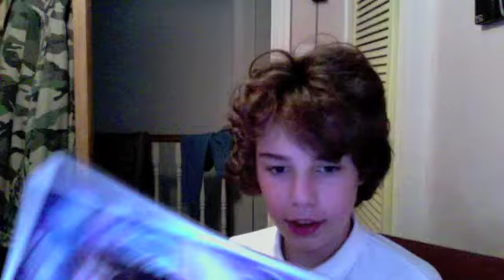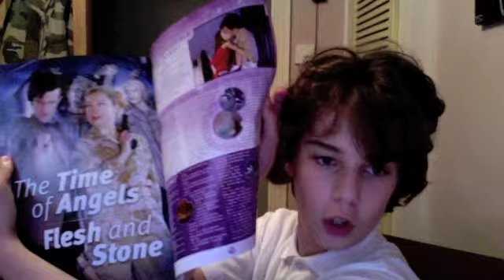What i LOVE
new blog